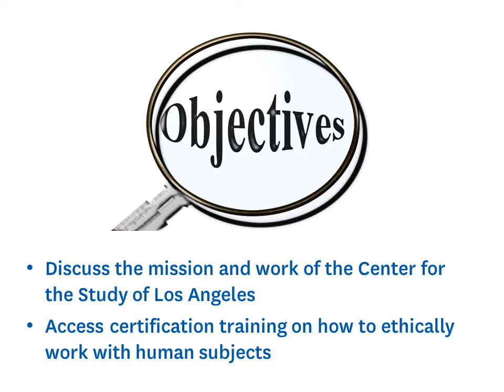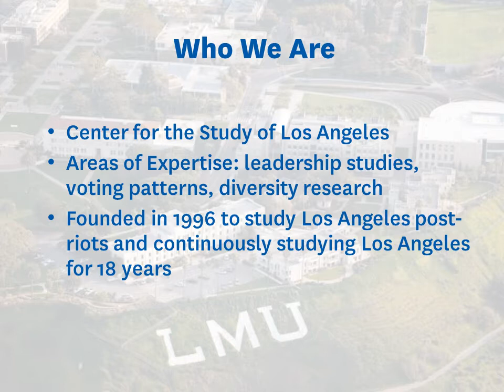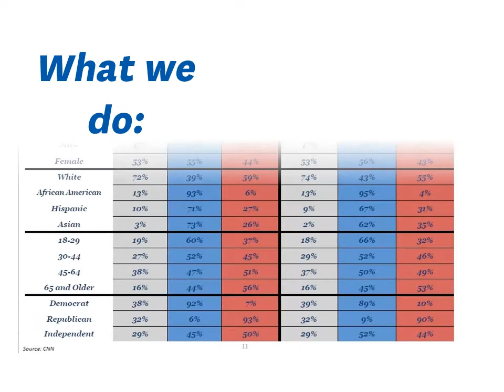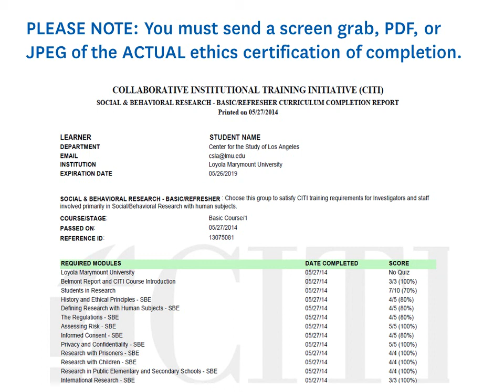Module 1: Introduction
Module 1 of the November 4, 2014 Gubernatorial Election Exit Poll.